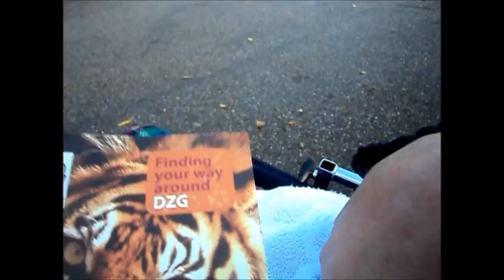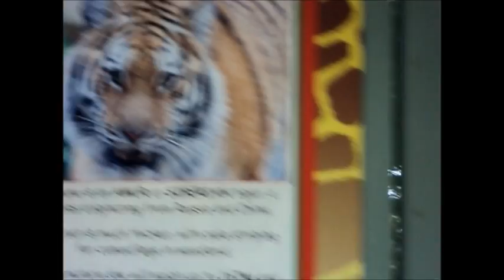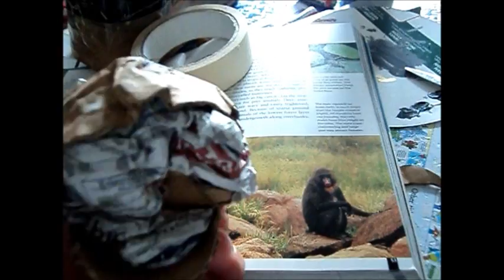Papier Mache Tiger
Making a papier mache tiger for our friends at PR company Tiger Bam. We visit Dudley Zoo to see a real tiger and then create the model in our own way.